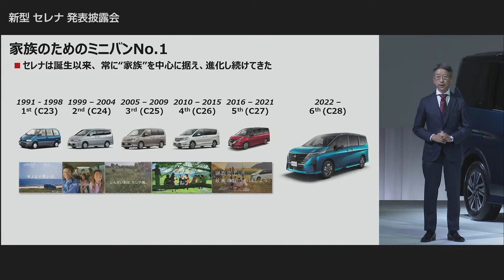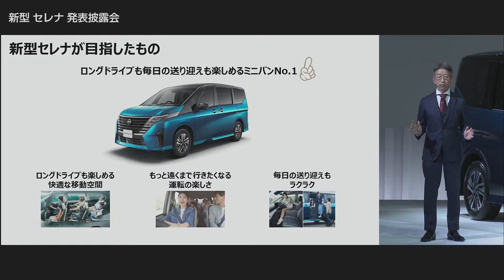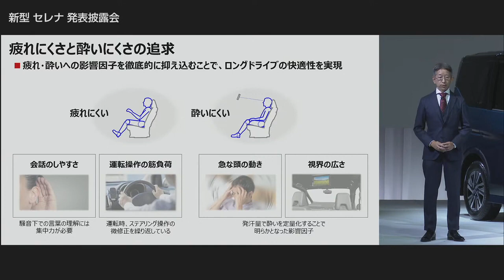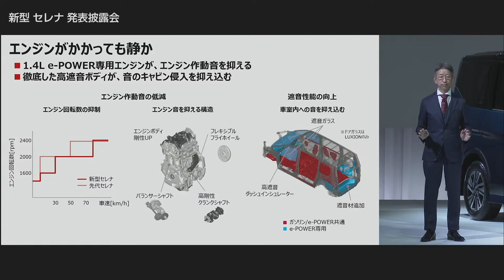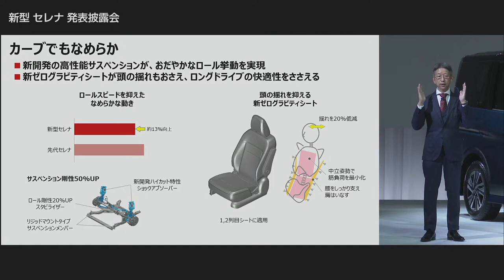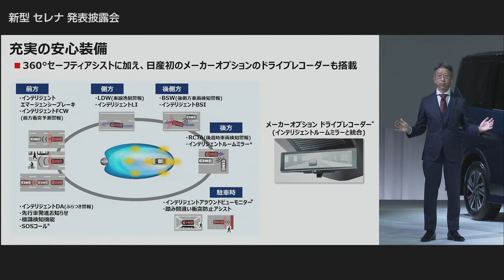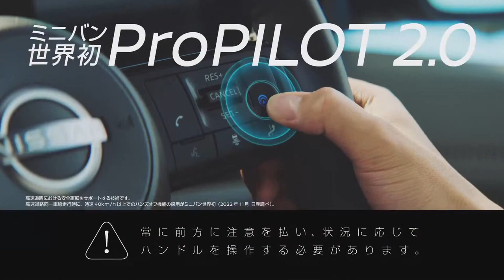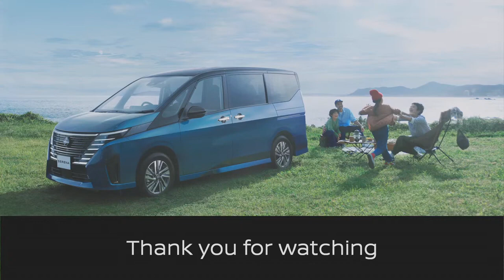2023 All new Nissan Serena